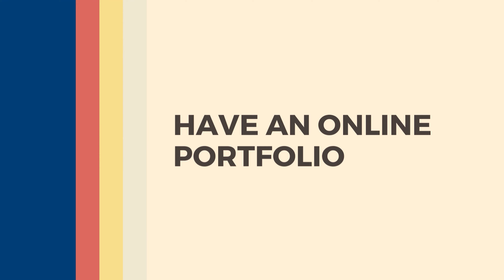Job Search Tips and Tricks